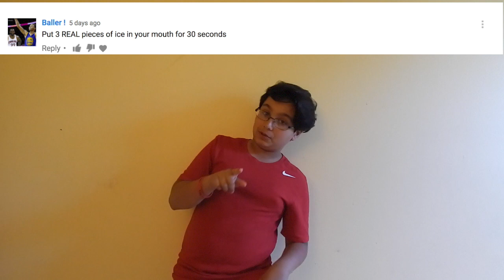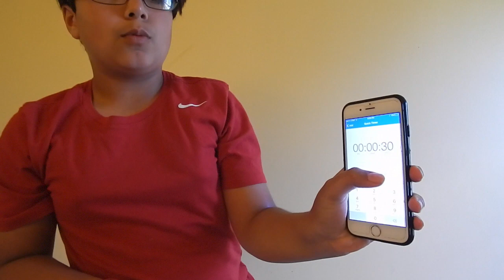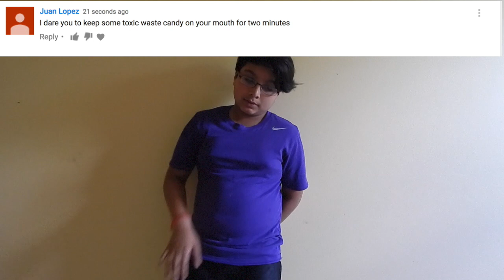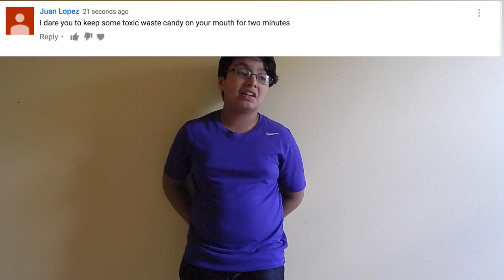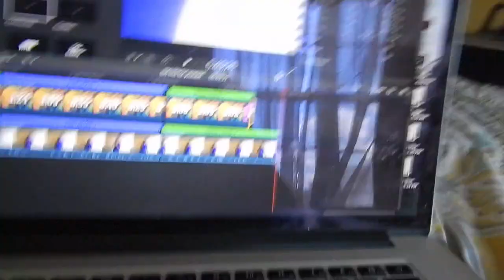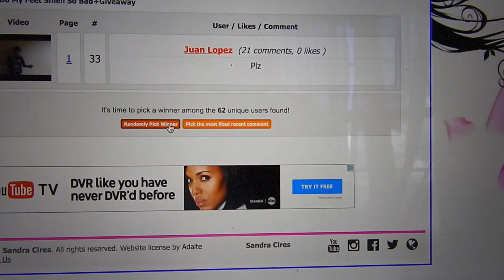TOXIC WASTE CHALLENGE!!!+ Giveaway Winners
This is my next dare video. in this video I do the toxic waste challenge and a bunch of other dares. If you are in the mood to laugh just watch this video. I am giving away a virtual reality set.